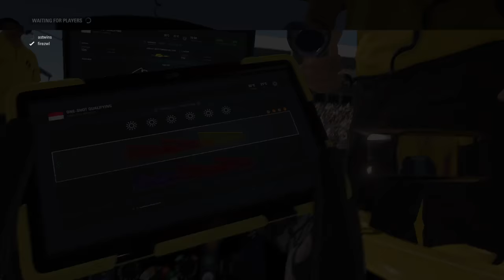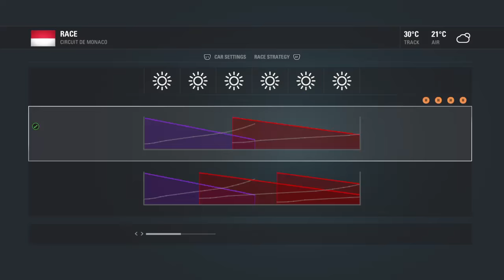F1 2016 with Paul Beumer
Happy 2017 everyone:3